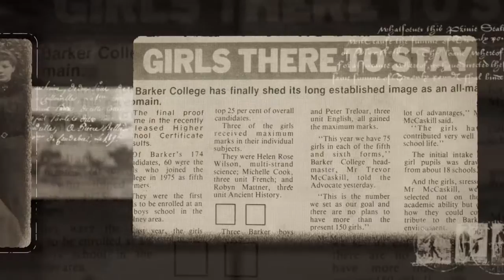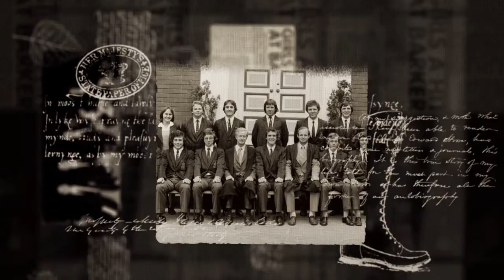Barker College Fully Coed by 2022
In 2016, Barker College announced that commencing 2018, it will begin the transition to full coeducation. It is a very exciting time in the history of our School.